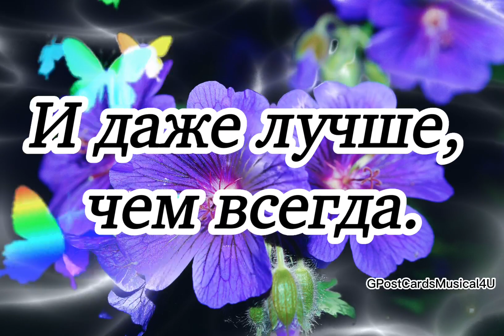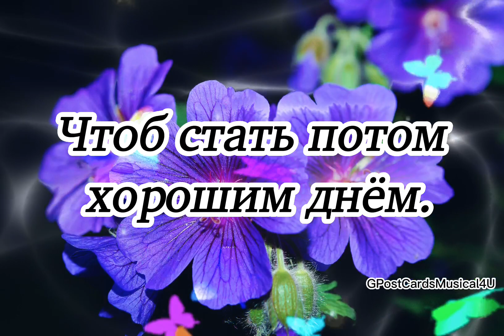Любовь моя, доброе утро!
Исчезнет пусть вся суета,
Пусть всё сегодня удается.
И даже лучше, чем всегда.

Удача нежно улыбнется,
Касаясь ласково крылом,
Пусть это утро будет добрым,
Чтоб стать потом хорошим днем.